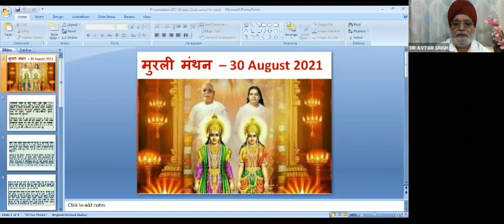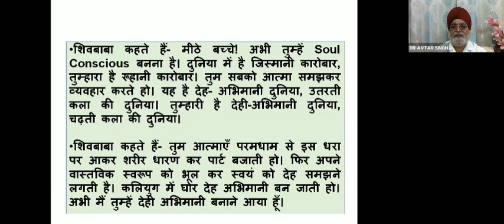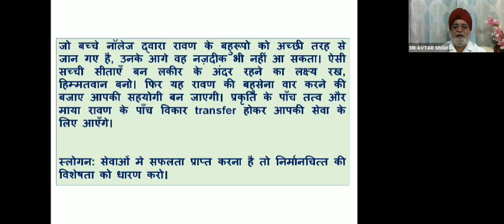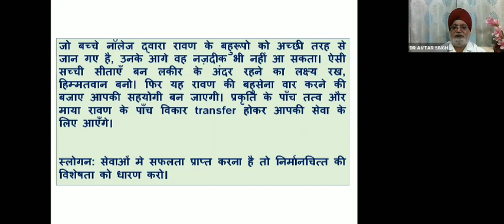सफल जीवन के सूत्र | Day 6 | Janmashtami Special | BK Dr. Avtar Singh